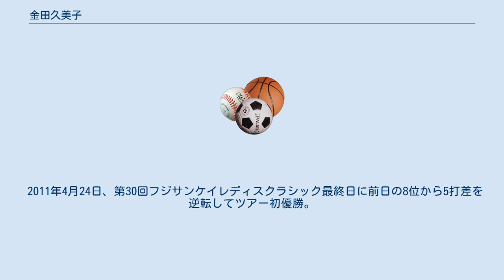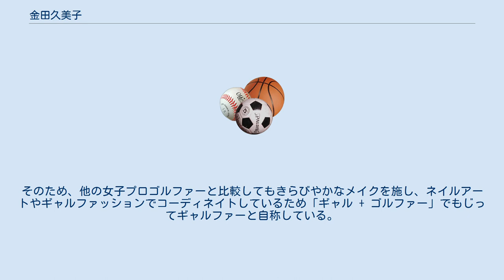金田久美子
金田 久美子（かねだ くみこ、1989年8月14日 - ）は、愛知県名古屋市出身の女子プロゴルファー。
スタンレー電気所属。
クラーク記念国際高等学校卒業。
石井忍に師事。
得意クラブはウェッジ、パター。
ニックネームで「キンクミ」と呼ばれる。
血液型A型。
 3歳でゴルフを始める。
8歳の時には「世界ジュニア選手権」（10歳以下の部）を制し、タイガー・ウッズに並ぶ記録を作った。
2003年-2004年の日韓対抗中学・高校生ゴルフ選手権中学女子の部を2連覇。
その後も「日本ジュニア」、「世界ジュニア」、「中部女子アマチュア」などの数々のアマチュアの大会で優勝。
 プロのトーナメントでは2002年にリゾートトラストレディスで最年少予選通過記録（12歳9ヶ月）を作った。
2004年はゴルフ5レディスで3位タイ、2006年はニチレイPGMレディスで4位タイ、2007年はベルーナレディースで4位タイに入った。
 2008年度はプロテストで1打足りず不合格。
年末に行われたクオリファイングトーナメントでトップ通過を果たし、ツアーへの参戦資格を得る。
 2010年5月22日、第28回中京テレビ・ブリヂストンレディスオープン2日目、愛知県豊田市の中京ゴルフ倶楽部石野コース12番ホールにて、自身初のホールインワンを達成。
 2011年4月24日、第30回フジサンケイレディスクラシック最終日に前日の8位から5打差を逆転してツアー初優勝。
 2012年以降は勝利から遠ざかっているが、安定した戦いで、2014年を除き毎年賞金シードを確保している。
 タイガー・ウッズに憧れ、また、「辻村明須香のような強くておしゃれなゴルファーになりたい」と語る。
そのため、他の女子プロゴルファーと比較してもきらびやかなメイクを施し、ネイルアートやギャルファッションでコーディネイトしているため「ギャル + ゴルファー」でもじってギャルファーと自称している。
 またへそピアスを開けている。